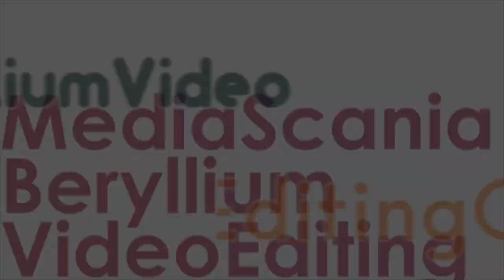Scanillum's 8 NYE2024 Logos (Part 1)